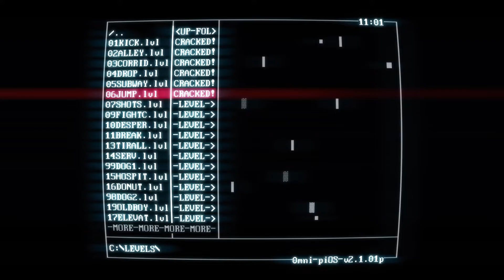SUPERHOT 07SHOTS Hidden Terminal Location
Where to find the Hidden Terminal on 07SHOTS.lvl in SuperHOT.